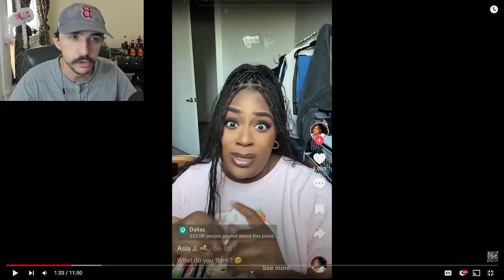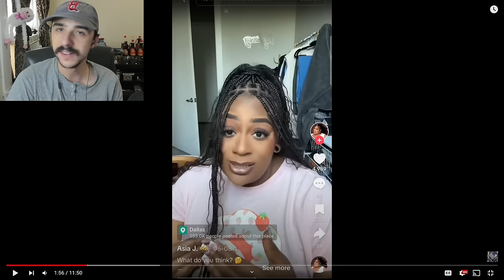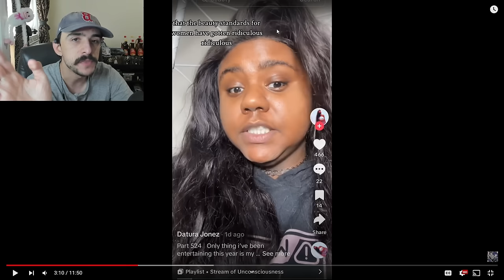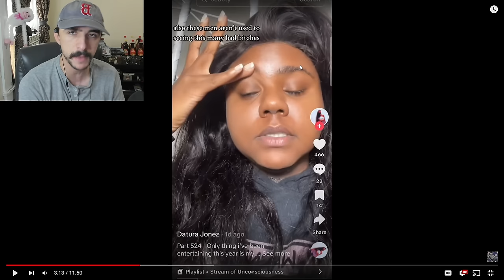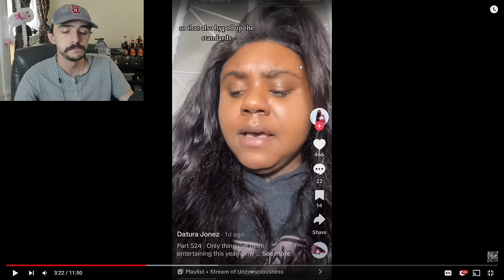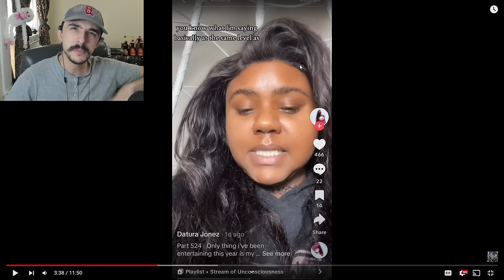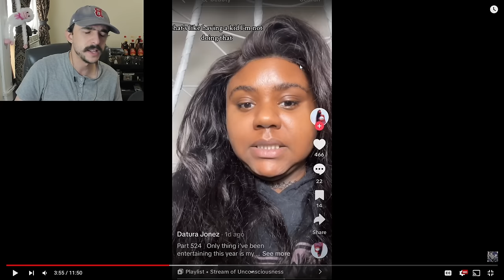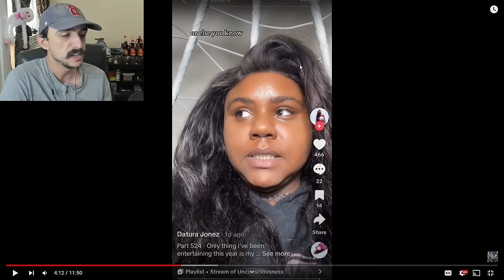"I Catfished Him On Purpose!" | Dating While Fat Part 82 - Fat Acceptance TikTok